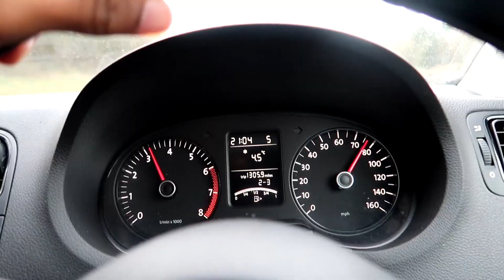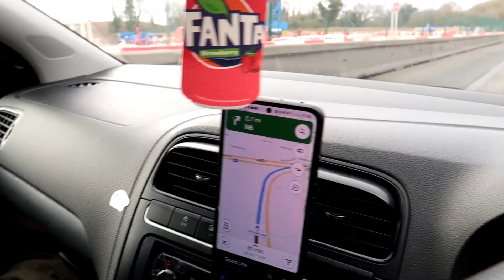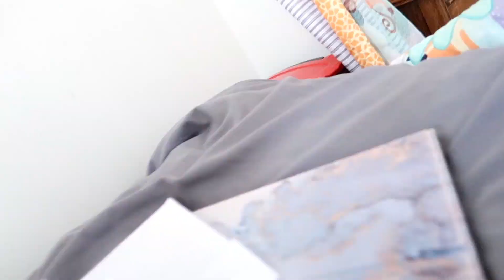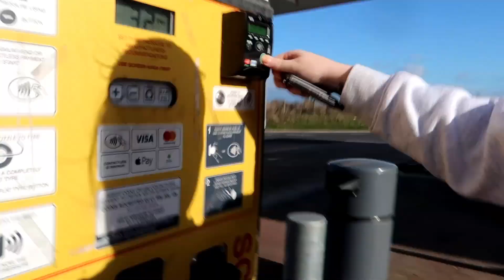I CAN NOT BELIEVE SHE MADE THAT JOKE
A day in the life when life is good